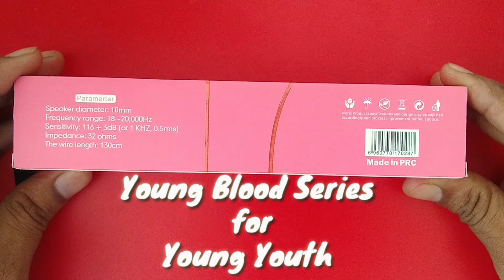Hightage 131+ new super quality bass 😎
Hightage 131+ Young Blood series for Young Youth with super Bass & Treble with Jazz music that's you love it